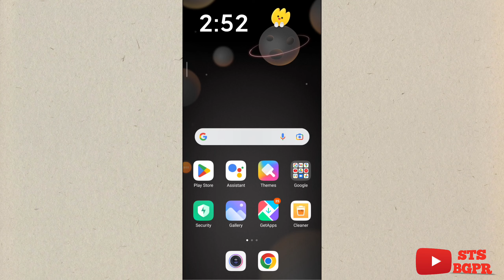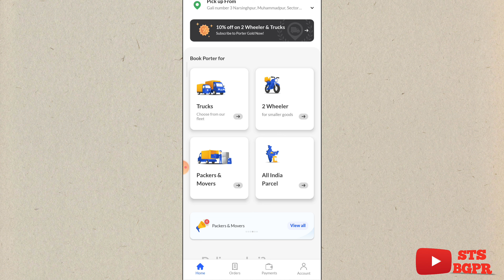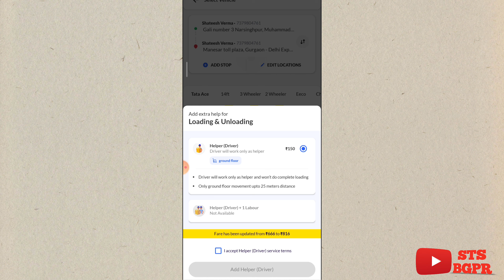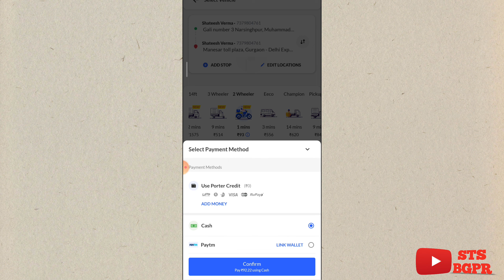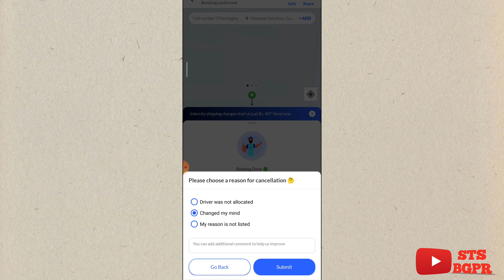Porter booking kaise kare // How to book Porter // Sts Bgpr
Iss video mai maine aapako bataya hai ki Porter booking kaise karate hai. Agar aap ek shahar se dusare shahar shift ho rahe hai aur aapaka koi saman hai jise aap le ja nahi sakate to bahut hi aasani se Porter ko book karake aapane saman ko ek shahar se dusare shahar bhej sakte hai thanks.

How to book Porter,
How to booking Porter,
How to use Porter,
Porter book kaise kare,
Porter booking kaise karate hai,
Porter ka ka kya use hai,
Porter ko kaise use karate hai,
Porter se service kaise le,
Saman le jane ke liye Porter book kaise kare,
Saman ko ek jagah se dusare jagah le jane ke liye Gaadi book kaise kare,
Saman le jane ke liye gaadi booking kaise kare,
Porter ki booking kaise karate hai,
Porter ko kis kaam ke liye use karate hai,
Porter ko book kaise kare,

Shateesh verma
from Maharajganj, Uttar - Pradesh, (India)